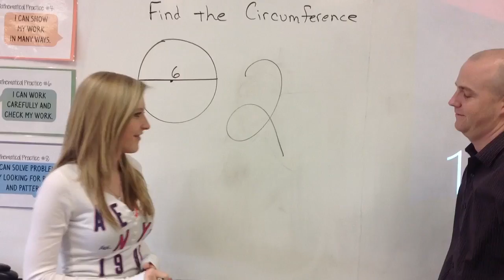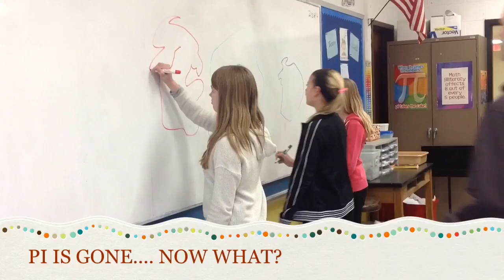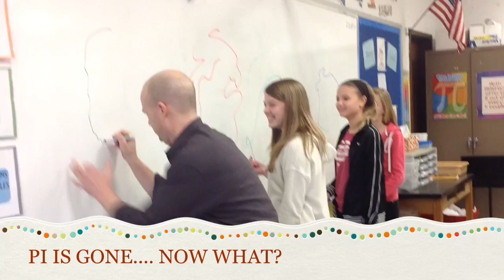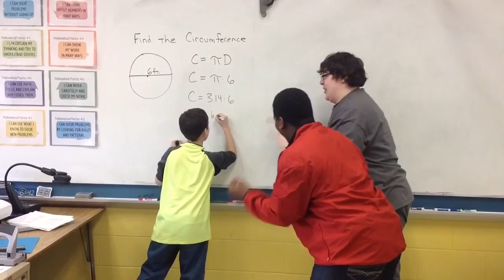Hopewell Junior Pi Day 2014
Pi day video